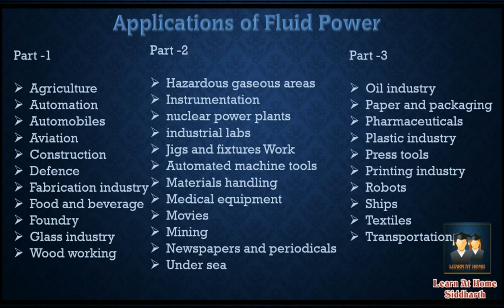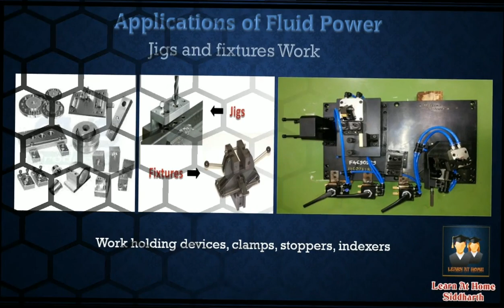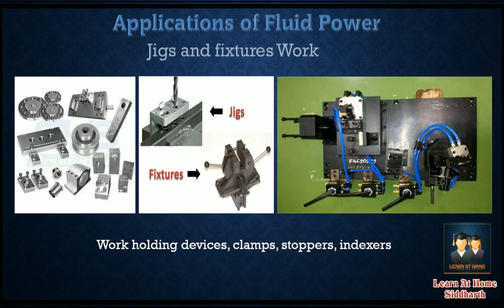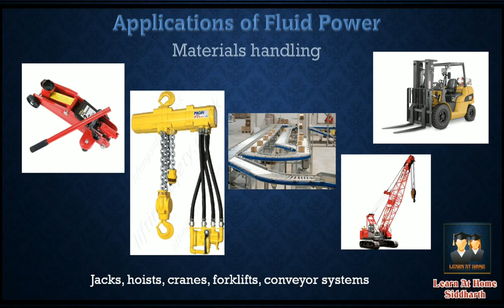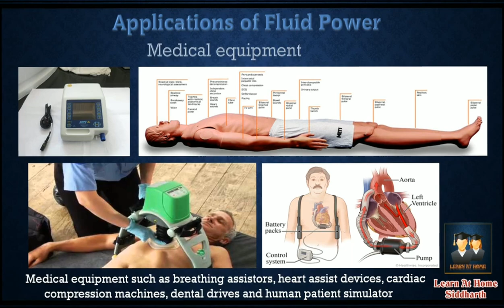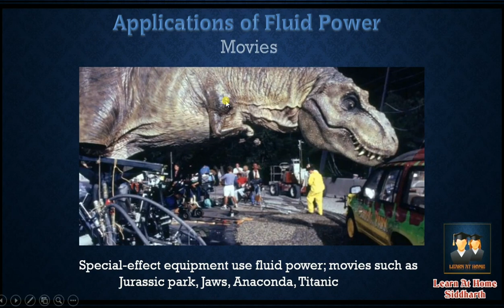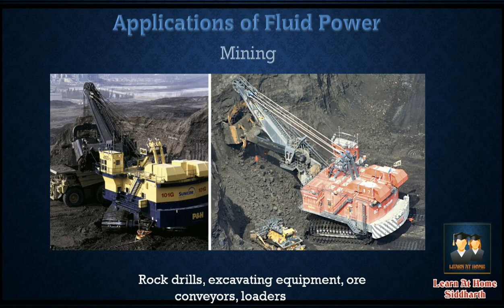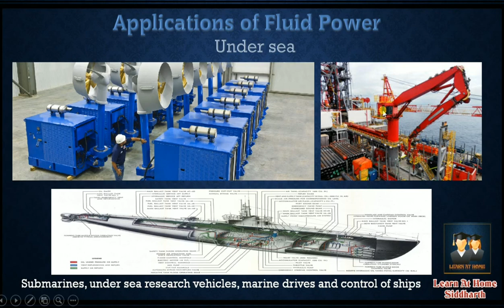Applications of fluid Power system 2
in this part we are going to talk about following fields in which fluid power system use with examples .
Hazardous gaseous areas
Instrumentation
nuclear power plants
industrial labs
Jigs and fixtures Work
Automated machine tools
Materials handling
Medical equipment
Movies
Mining
Newspapers and periodicals
Under sea